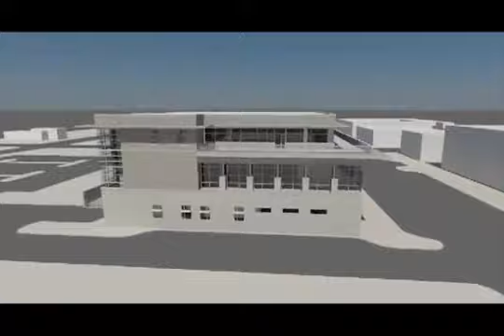Aurora Public Library $40 Million Jail Design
The Aurora Public Library will cost over $40 million and include corruption thanks to cronies of Mayor Tom Weisner, including the crony architects Cordogan Clark that came up with this jail design.